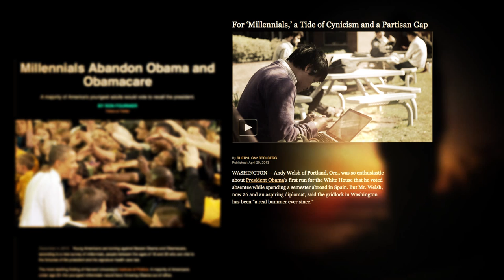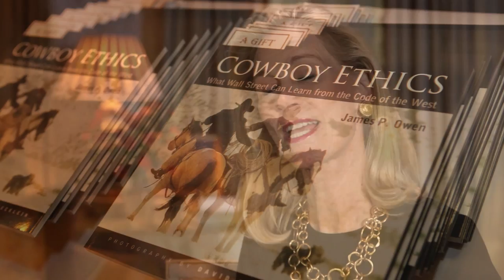Best Video Production Services Companies Florida Miami West Palm Beach Gardens Videographer